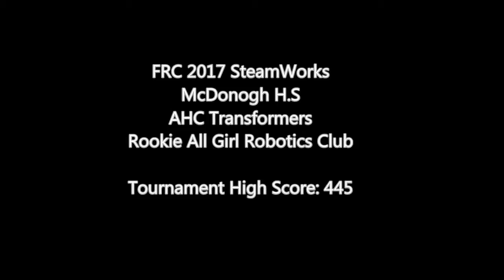FRC SteamWorks McDonogh HS - Tournamennt High Score: 445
FRC 2017 Steamworks
McDonogh HS 03/19/2017
AHC Transformers - Rookie All Girls Robotics Club
The Academy of the Holy Cross - Kensington, MD